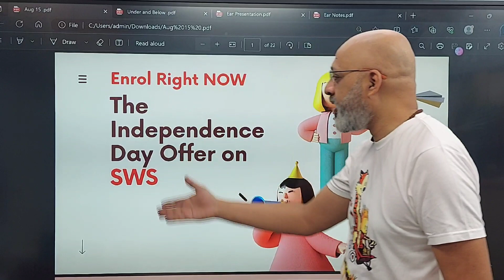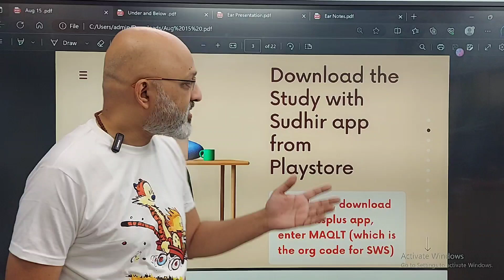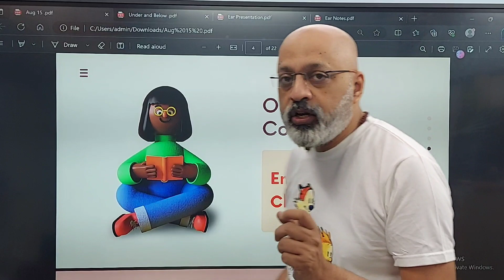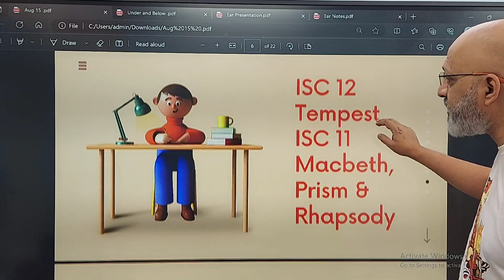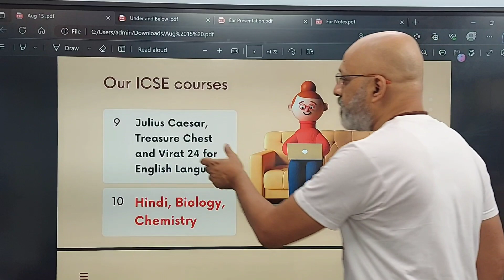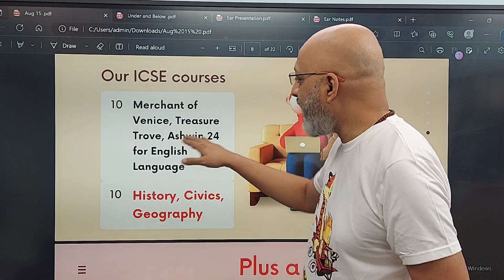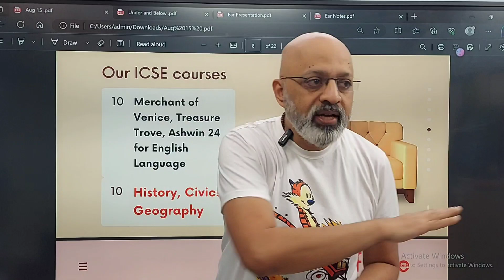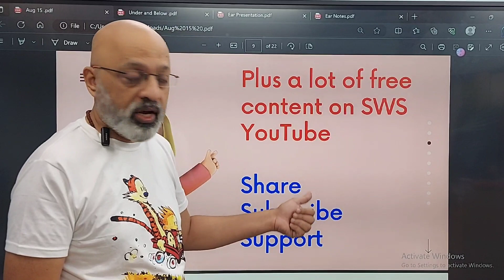Independence Day Week offer on SWS courses | Your Passport to Academic Success | Enrol NOW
To be part of the SWS community in 2023-24, download the Study with Sudhir app from Playstore

Courses on offer :

ICSE Class 9 : Julius Caesar, Treasure Chest, English Language (Virat 24)
ICSE Class 10 : Merchant of Venice, Treasure Trove, English Language (Ashwin 24), Biology, Hindi, Chemistry, Geography, History-Civics

ISC Class 11 : Macbeth, Prism-Rhapsody
ISC Class 12 : Tempest

Maharashtra State Board, CBSE 11 and CBSE 12 - English courses